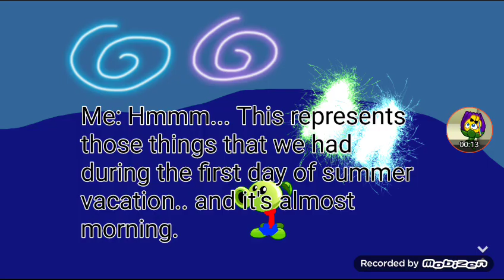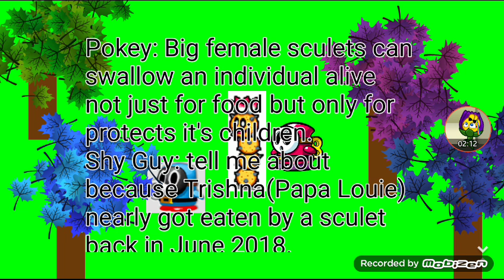Fun Day at Moonstruck Forest